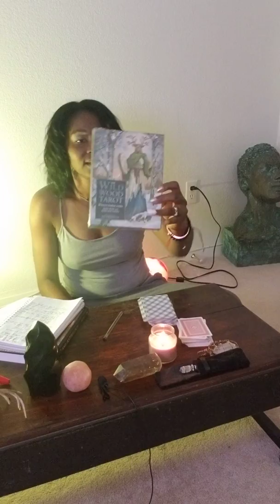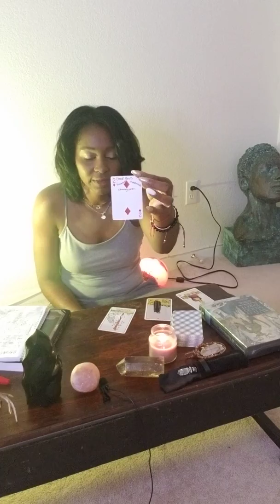New Moon Sagittarius Trot Astrology Reading part 1 Taurus Virgo Capricorn Gemini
New Moon Sagittarius Tarot Reading part 1  Taurus Virgo Capricorn Gemini

In addition to being an Intuitive Tarot Reader Medium,  I am a Certified  Life Coach (CLC), Certified Yoga and Meditation Teacher (CYMT), Certified Reiki Master Teacher (CRMT) to name a few.